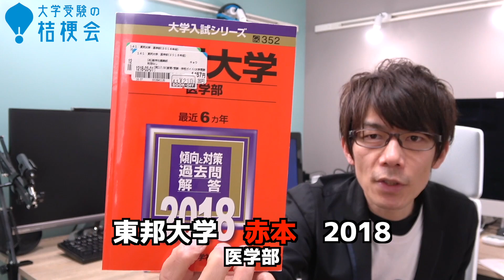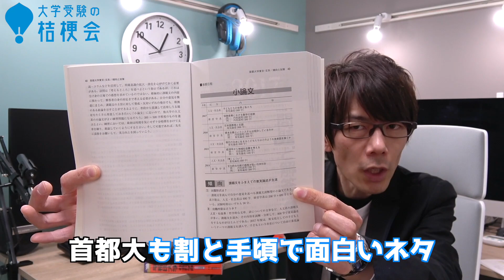【BOOKOFFで参考書買ってきた】2020年5月オモシロ小論文・総合問題が載ってる赤本 たくさんゲット!!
【BOOK OFFで参考書買ってきた】2020年5月 オモシロ小論文・総合問題が載ってる赤本　たくさんゲット!!

医学部医学科の赤本を集める理由

●小論文入試の過去問がほしい!!
今回は、東海大学医学部医学科、北里大学医学部医学科

首都大学東京の文系赤本にも、面白い小論文入試が載ってます!!

【BOOKOFFで参考書買ってきた　シリーズ】
2020年5月オモシロ小論文・総合問題が載ってる赤本　たくさんゲット!!

2019年9月　10日あればいい!!短期集中ゼミ 数学がほぼ全部あったので爆買い